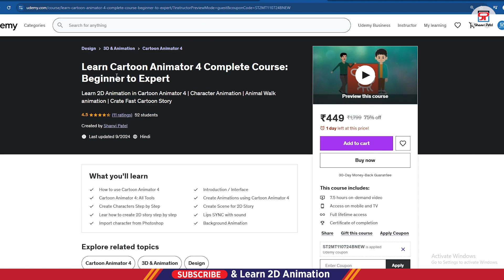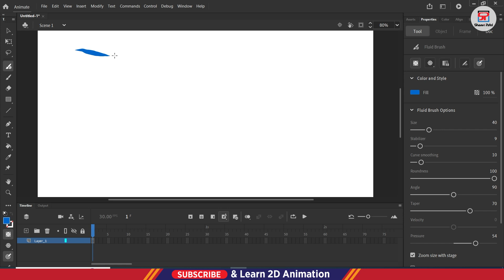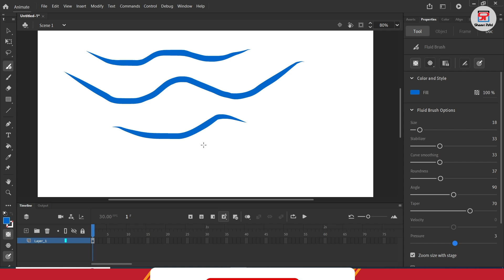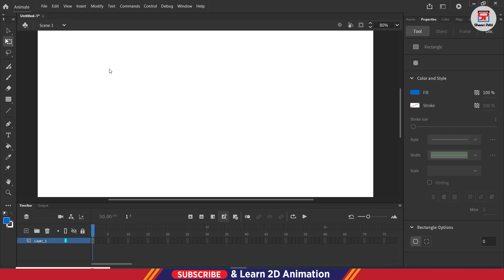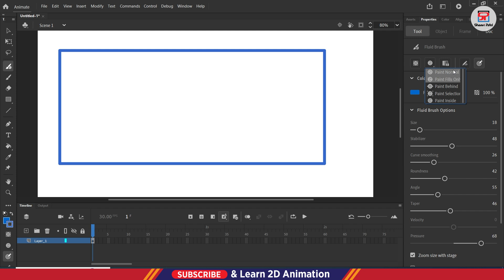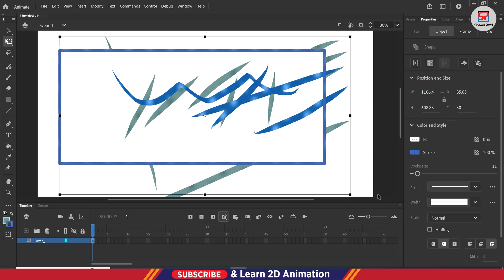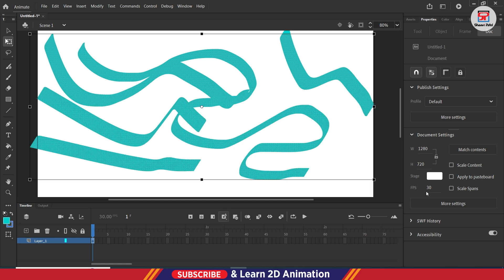Adobe Animate CC 2025 Tools Part 2 | Brush & Fluid Brush Tool Guide | 2D Animation Hindi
Do you want to create stunning 2D Cartoons and Animations? 🎬
In this video, we’ll explore the Brush Tool and Fluid Brush Tool in Adobe Animate CC 2025 step by step. 🖌️
These are the most important drawing tools to make your cartoon characters look smooth, natural, and professional.

What you’ll learn in this tutorial:

✅ Introduction to Brush Tool & Fluid Brush Tool
✅ Difference between Brush Tool & Fluid Brush Tool
✅ How to draw characters, shapes, and cartoons
✅ Tips for smooth and clean line art
✅ Step-by-step hands-on practice in Hindi

👉 Perfect for beginners, students, and animators who want to learn Adobe Animate CC 2025 in Hindi and improve their 2D animation drawing skills.

📌 If you’re serious about learning 2D Cartoon Animation, this is the right place for you!

fluid brush tool
Fluid Brush Tool
Adobe Animate CC 2025 Fluid Brush Tool
How to use brush tool in Adobe Animate CC 2025
How to use fluid brush tool in Adobe Animate CC 2025
Adobe Animate CC 2025 brush vs fluid brush tool